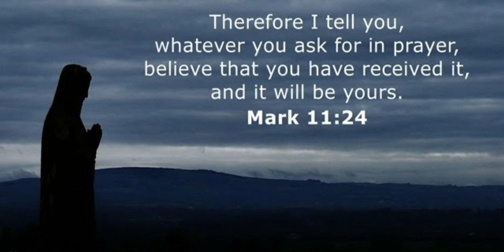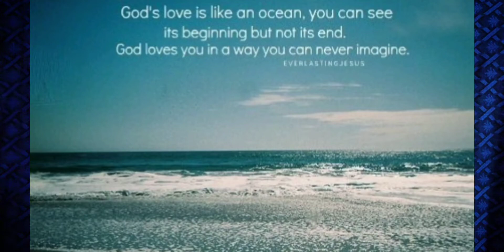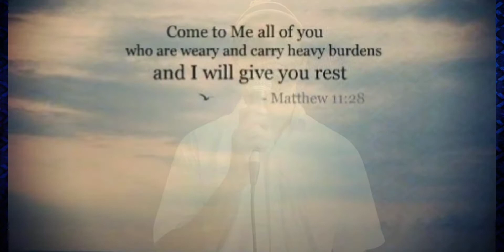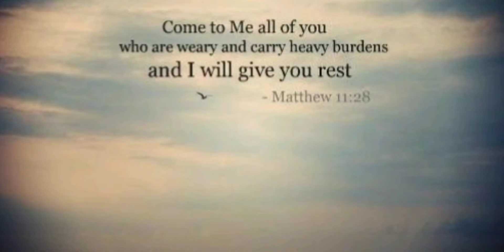kirupai kirupai | Zion Ministry | Song No.13.| Sunil Thomas.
Zion Ministry relationship with Carmel Church and MCA Church.